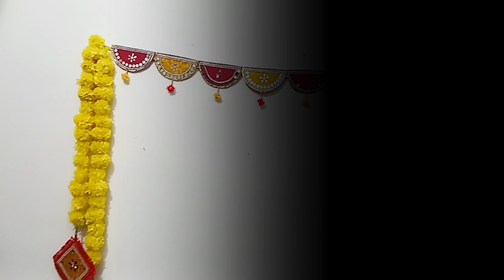दिवाली के लिए तोरण डिजाइन/Door Hanging/Diy for Diwali/Diwali decoration ideas/toran design